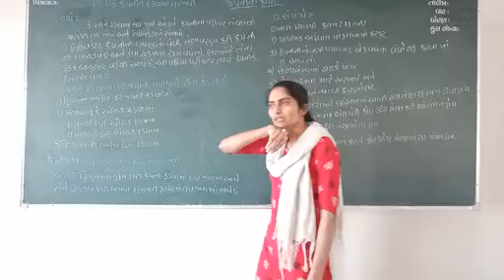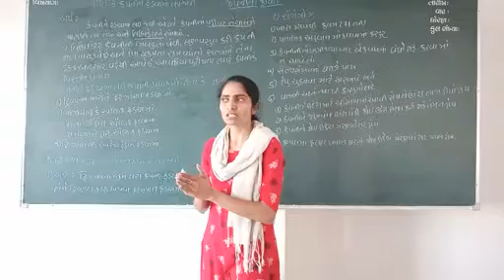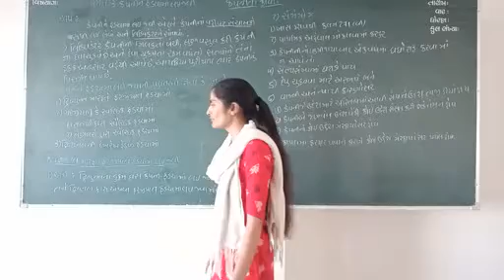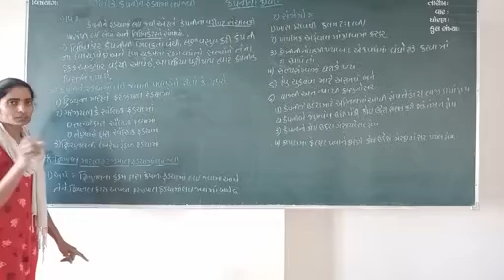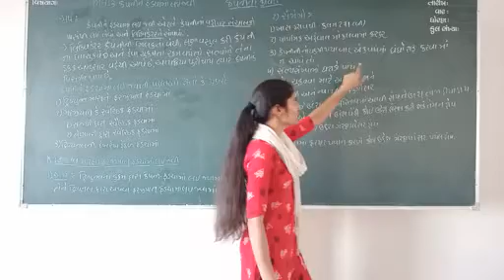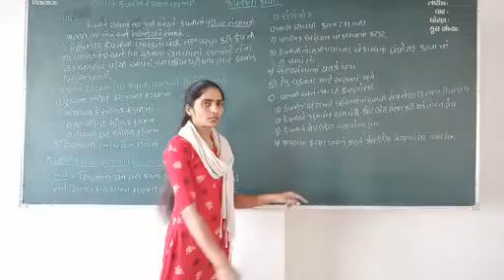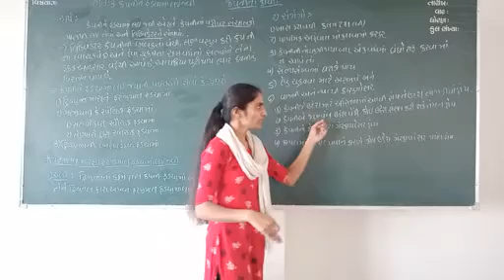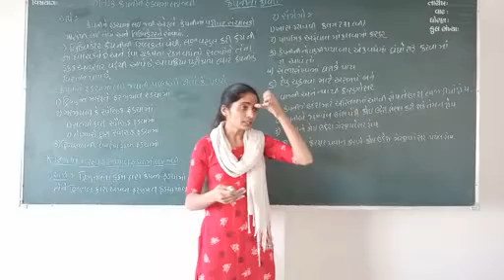Company law ( unit 3)